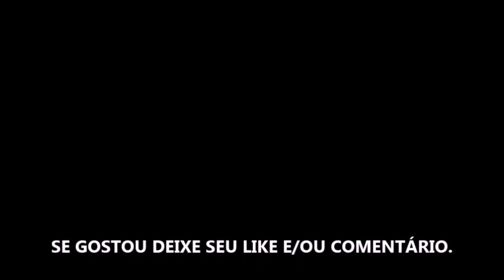TOSCANA - FILME 2022 - TRAILER DUBLADO E LEGENDADO NETFLIX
Estreia dia 18 de Maio de 2022 na Netflix.

Fonte: Netflix

Gamertag: MxGamer789
Steam: MxGamer789

TÍTULO: TOSCANA - FILME 2022 - TRAILER DUBLADO E LEGENDADO NETFLIX